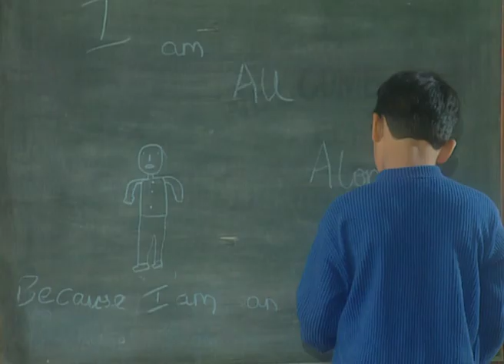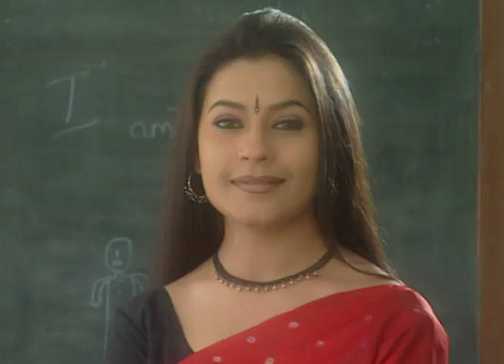Aa Gale Lag Jaa - Hindi TV Serial - Best Scene - 30 - Supriya Karnik, Mamik Singh - Zee TV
Aa Gale Lag Jaa is an Indian television series, based on 1973's Bollywood film Aa Gale Lag Jaa, and broadcast on Zee TV